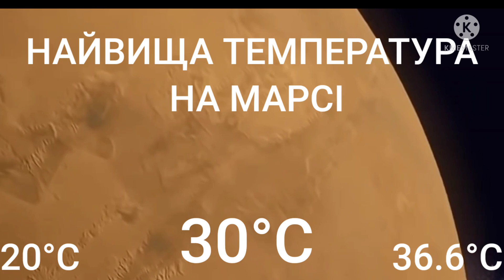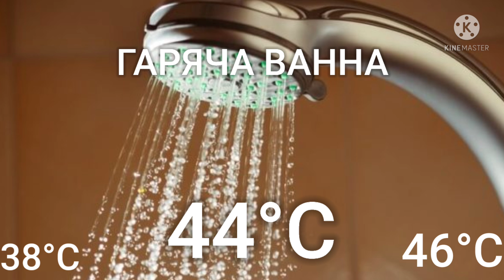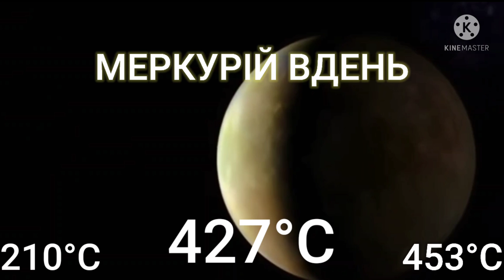Від найхолоднішого до найгарячішого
Це ремейк до мого першого відео. Ось посилання на нього. Заходіть, дивіться і порівнюйте.

 Абсолютний нуль температури на 273,16 K нижчий за температуру потрійної точки води (або на 273,15 °C нижчий за нуль температури за шкалою Цельсія). Темві, бо за абсолютного нуля тепловий рух молекул тіла настільки слабкий, що енергія не може передаватися іншим тілам; відповідно до третього закону термодинаміки (теорема Нернста), при прямуванні температури системи до абсолютного нуля температури, до нуля прямують і її ентропія, теплоємність, коефіцієнт теплового розширення. При абсолютному нулі температури припиняються хаотичні рухи атомів, молекул, електронів, що визначають температуру системи, але залишаються їхні регулярні рухи, що описуються квантовою механікою, наприклад нульові коливання атомів у ґратці, з якими зв'язана нульова енергія. Планківська температура — одна з планківських одиниць, що становлять фундаментальну межу в квантовій механіці. Сучасна фізична теорія не здатна описати що-небудь з вищою температурою через відсутність в ній розробленої квантової теорії гравітації. Вище температури Планка енергія частинок стає настільки великою, що гравітаційні сили між ними можна порівняти з іншими фундаментальними взаємодіями. У відповідності з поточними уявленнями космології, це температура Всесвіту в перший момент Великого вибуху. У класичній термодинаміці поняття емпіричної температури тісно пов'язане з рівновагою ізольованих систем, а саме — з тепловою рівновагою. Якщо дві ізольовані від навколишнього середовища рівноважні системи; ввести у тепловий контакт, який забезпечує особливий вид передачі енергії — прямий теплообмін між двома системами, то стан цих систем почне змінюватись до тих пір, поки між ними не настане стан рівноваги. Цей вид рівноваги, що не пов'язаний з масообміном, зміною тиску, концентрації або з хімічними перетвореннями, називається тепловою або термічною рівновагою. Теплова рівновага — це такий стан, який допускає можливість здійснення оборотного теплообміну між системами необмежено довго без зміни їх стану.
Таймкоди
Абсолютний нуль 00:00
 Підписуйтесь 00:14
 Найнижча температура досягнута в лаболаторії 00:24
Туманність Бумеранг 00:36
Відкритий космос 00:45
 Седна 00:52
 Плутон 1:06
Уран 1:18
Нептун 1:25
Рідкий азот 1:37
Місяць вночі 1:53
Меркурії вночі 2:04
Сатурн 2:15
Ганімед 2:28
Найнижча температура Марсу 2:39
Юпітер 2:25
Найнижча теоретична температура на Землі 2:58
Найнижча температура атмосфери Землі 3:06
Найнижча температура Землі
Сухий лід 3:23
Марс 3:30
Зима в Антарктиді 3:36
Ззовні літака 3:45
Оймякон 3:52
Зима на північному полюсі 4:01
Еверест 4:13
Літо в Антарктиді 4:25
Межа життя 4:35
Морозильник 4:43
P/S СНІГОВА БУРЯ 4:51
Замерзання води 4:59
Маріанська впадина 5:06
Тихий океан 5:13
Під землею 5:17
Земля 5:25
Марс літом 5:34
Максимальна температура Марсу 5:44
Температура людини 5:50
Пустеля 6:03
Гаряча ванна 6:11
Максимальна t людини 6:18
Машина на Сонці 6:27
Фен 6:33
Пральна машина 6:38
Найгарячіше озеро 6:43
Смаження яєць 6:52
Максимальна температура Землі 7:06
Посудомийна машина 7:17
Чай 7:24
Річка 7:33
Кипіння води 7:41
Місяць вдень 7:45
Плавлення пластику 7:54
Духовка 8:02
Праска 8:07
Автомобільний двигун 8:17
Меркурій 8:26
Венера 8:32
Точка Дрейпера 8:41
Плавлення Срібла 8:49
Горіння деревини 8:58
Плавлення Золота 9:03
Феєрверк 9:08
Лава 9:13
Ядро Марсу 9:26
Полум'я Свічки 9:34
Плавлення заліза 9:42
Падаючий метеорит 9:50
Кипіння срібла 9:56
Кипіння золота 10:04
Плавлення алмазу 10:10
Ядро уранну 10:15
Поверхність Сонця 10:23
Ядро Землі 10:30
Ядро Нептуна 10:29
Ядро Сатурна 10:43
Ядро Юпітера 10:52
Блискавка 11:01
Найгарячіша зірка 11:01
Сонячна Корона 11:11
Ядро Сонця 11:16
Вибух Зірки 11:23
Великий Вибух 11:28
Найвища температура досягнута штучним методом
Планківська Температура 11:41